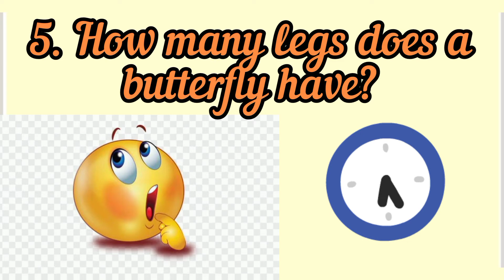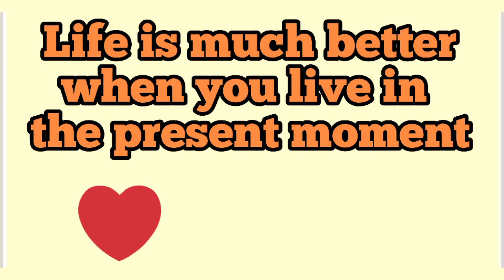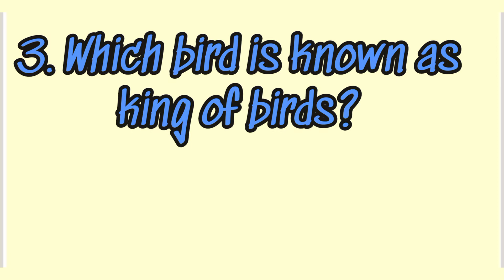General knowledge - know the unknown facts and answers-part 4|know some intersting answers|OTG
General knowledge - know the unknown facts and answers-part 4|GK questions|know some intersting answers for different questions|therinthukolvom|on the go otg movie review and movie suggestion

This video has a general knowledge, fun and interesting questions and answers. Look through it and enjoy.

How many kind of cat species found in india?
How many days does a camel remain without water?
Which land mammal has the largest eyes?
How many legs does a butterfly have?
Which is the only animal that dislike the colour white?

Hollywood movies
Hollywood movie
Adventure movie
Adventurous movie
Family entertainment
Family movie
Action movie
Horror movie
Comedy movie
Science fiction movie
Sci-fi movies
Love movies
Romantic movies
Mystery movies
Thriller movies
Marvel movies
Detective movies
Detective comics
DC movies

Also share the channel link with your friends and family.

Participate in insta polling and help us to know your views on movies. Also many update is given.

Also watch some movie recommendation on our channel.